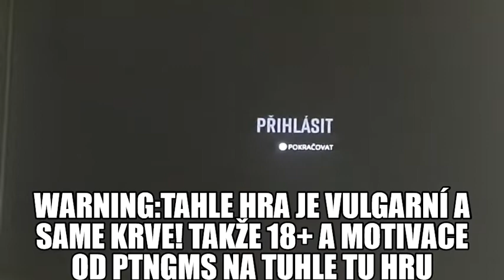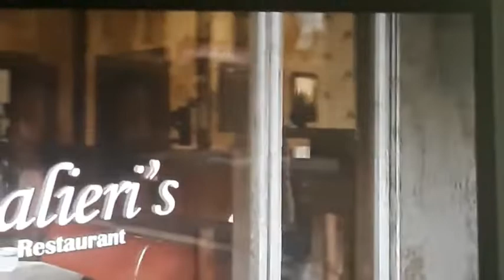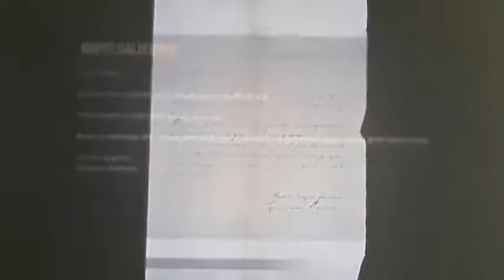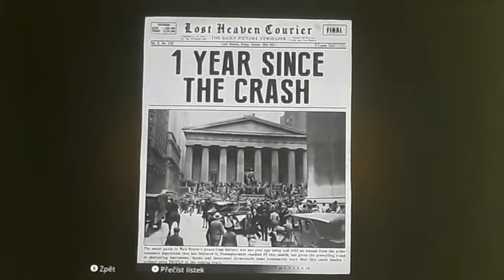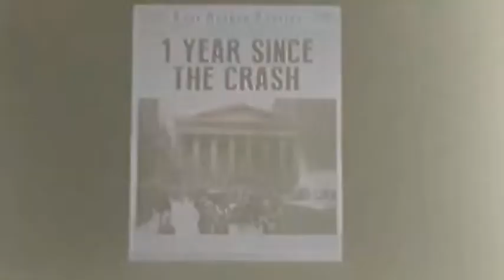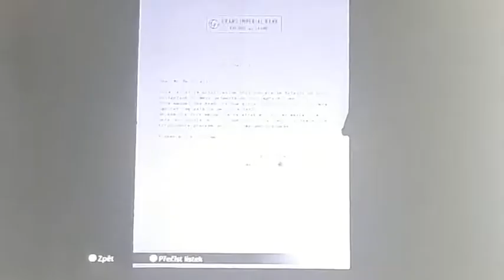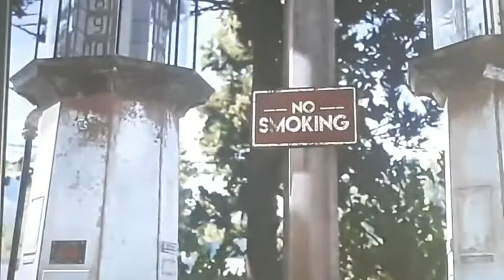MAFIA | 23.8.2022 | 1/9